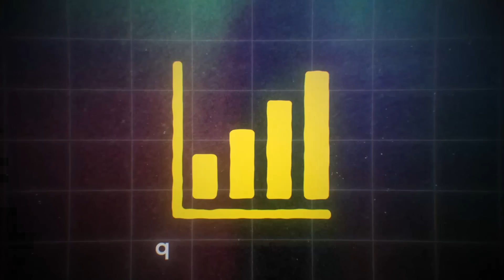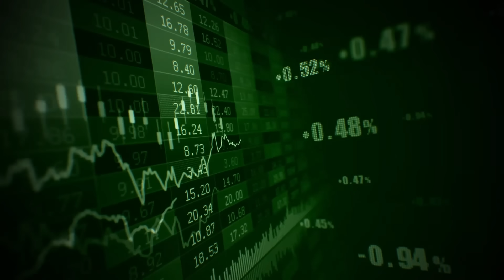How The Barbarian King Went From The WORST To The BEST Hero in Clash of Clans...